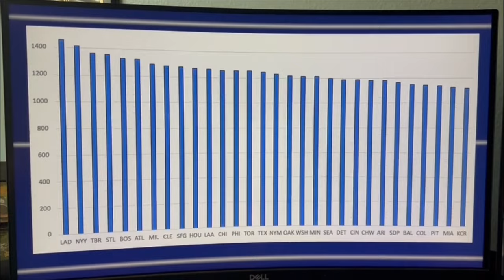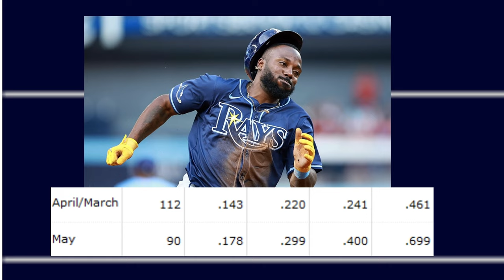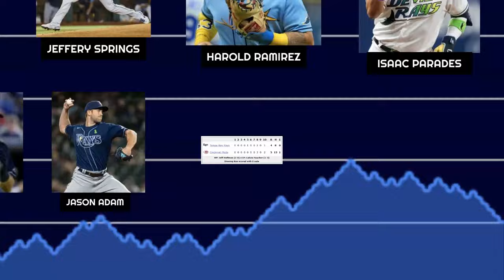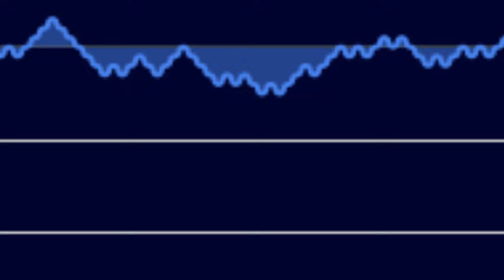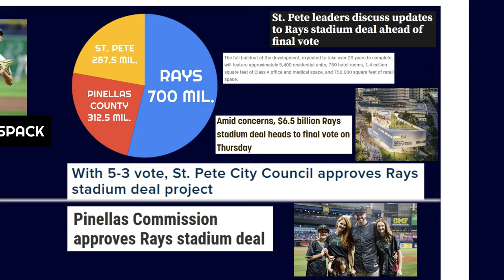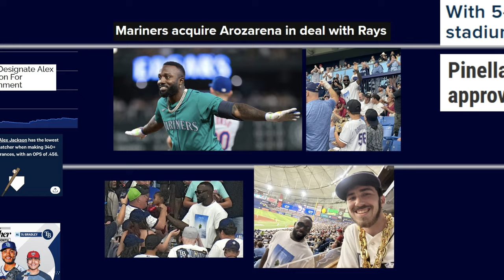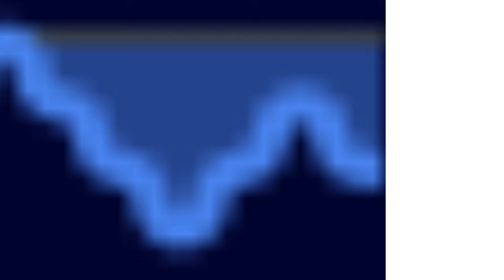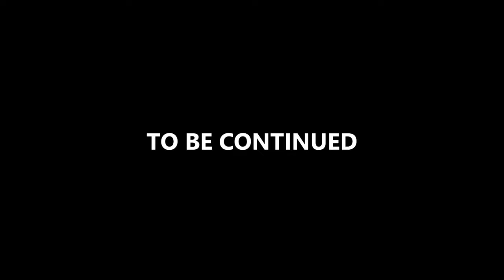The Changing Tides | History of the Rays Pt. 6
The 2024 Tampa Bay Rays defied all expectations, in the worst possible ways. But at the end of the day, it all points to the beginning of a new era in Rays baseball.

See y'all next year for Part 7 \o/